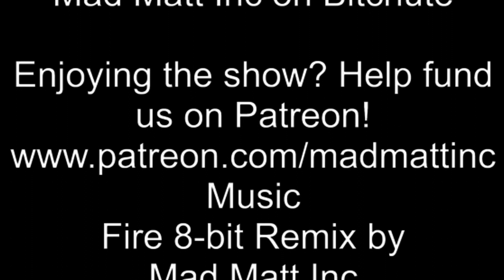Mad Matt Reviews #73 Halloween Kills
Catching up with last year, this time we're watching Halloween Kills!